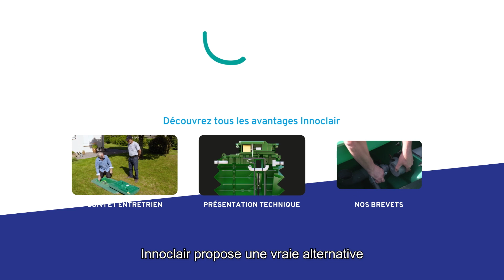Genèse - Microstation Innoclair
Innoclair est une entreprise créée en 2014 avec la volonté de développer un produit performant, économique et durable répondant aux besoins des usagers.

Innoclair, spécialiste de l'assainissement individuel, concepteur-fabricant français de micro-stations individuelles pensées et conçues pour répondre aux besoins des terrassiers, installateurs mais aussi des usagers.